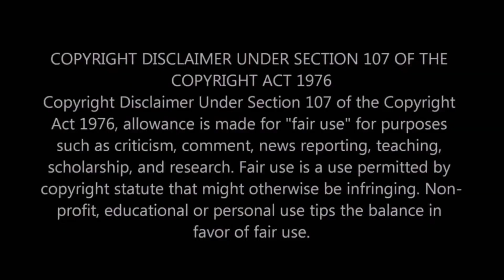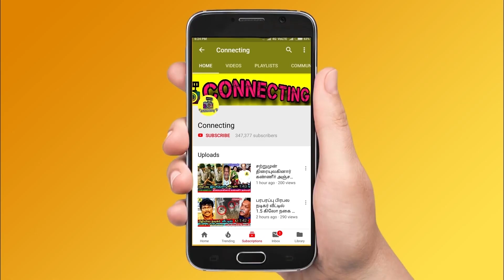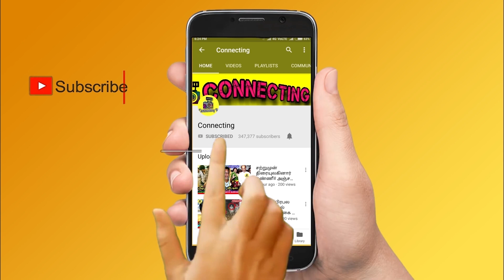டேனியை ஓங்கி அடித்த மஹத் - முழு சைகோவாக மாறிய வீடு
டேனியை ஓங்கி அடித்த மஹத் - முழு சைகோவாக மாறிய வீடு ! Vaishnavi Interview ! Aishwarya & Mumtaj Fight ! Mahat & Mumtaj Fight ! Mahat  & Daniel Fight !

Aishwarya & Mumtaj & Mahat Fight

 1. Huge Fight between Mahat & Daniel and Mahat Beats Daniel

2. Fight between Mahat & Mumtaj and huge clash

3. Mahat's Girlfriend Prachi Mishra Breaks up after Mahat Proposed Yaashika